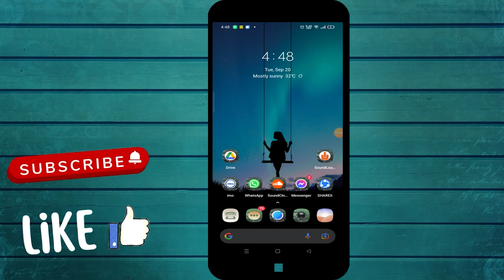How To Send PDF Using WhatsApp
In this video, I will show you How To Send PDF Using WhatsApp